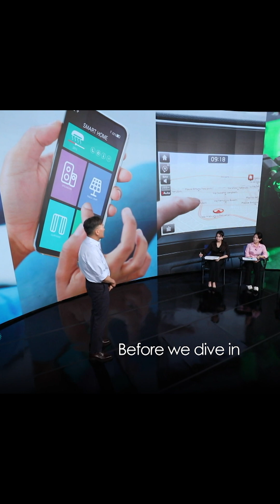What is Quantum Computing? (양자 컴퓨팅이란?)